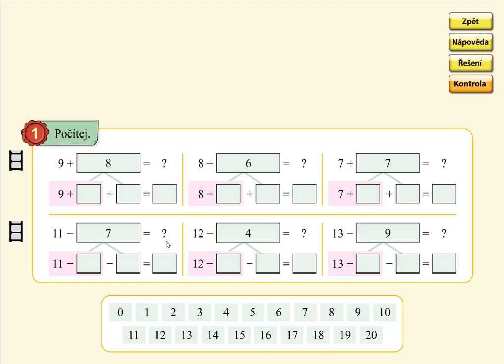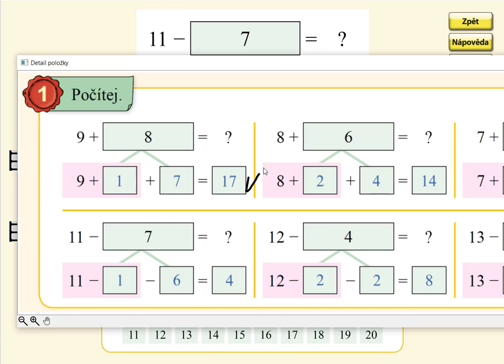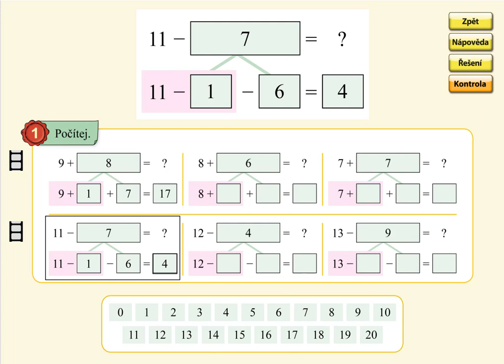Pamětné počítání přes desítku do 20, MATÝSKOVA MATEMATIKA 5. DÍL - POČÍTÁNÍ DO STA, str. 4, cv.1